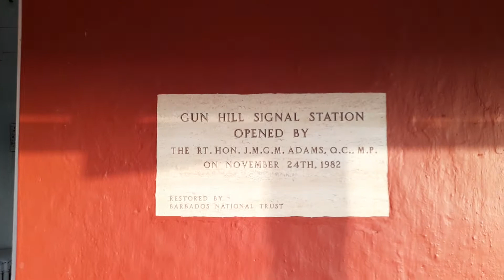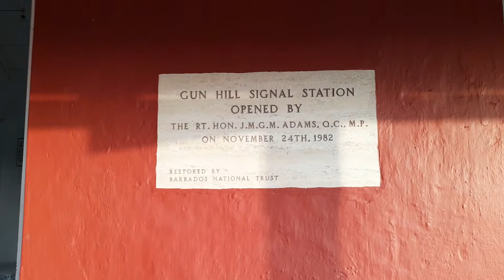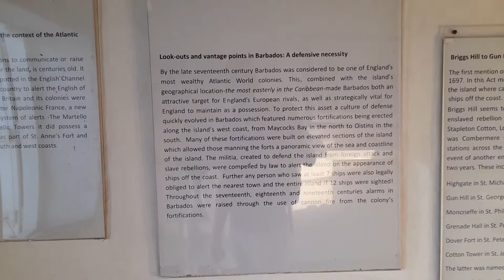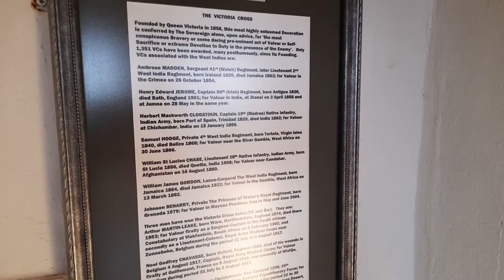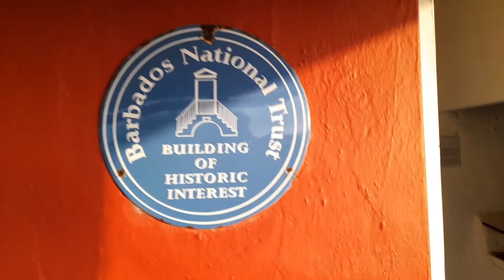A Walking Tour Of The Gun Hill Signal Station In St. George Barbados🇧🇧 2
This is a walking tour of Gun Hill Signal Station in St. George Barbados